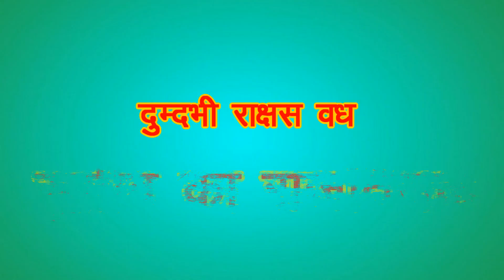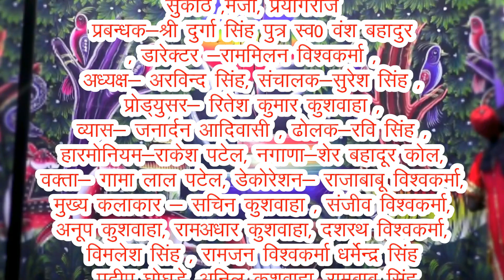श्री राम लीला कमेटी सुकाठ || राम सुग्रीव मित्रता || दुम दुभी वध || भाग - 1@tipsofficial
Shri Ram Leela Committee sukath || श्री राम लीला कमेटी सुकाठ |लंका दहन || दुम दुभी बध|

श्री राम लीला कमेटी मानस मंच सुकाठ मे आपका स्वागत है हमारे गाव सुकाठ पोस्ट- मेजा जिला- प्रयागराज् (इलाहाबाद) मे राम लीला का आयोजन सन् 1984 से किया जा रहा है राम लीला का आयोजन करते हुए 38 वर्ष हो गया है | श्री राम लीला कमेटी मानस मंच सुकाठ के डायरेक्टर श्री राम मिलन विश्वकर्मा जी है जिनके नेतृत्व मे आज भी राम लीला का आयोजन किया जाता है राम लीला के मुख्य पात्रों मे राम अधार कुशवाहा, राम मणि कुशवाहा, राम भरत कुशवाहा, राम जन विश्वकर्मा, अध्यक्ष श्री अरविंद सिंह, धर्मेंद्र सिह, जनार्दन आदिवासी, प्रदीप आदिवासी है| राम लीला का आयोजन गाँव के बीचो बीच मे किया जाता है राम लीला के लिए जगह की ब्यवस्था स्व.वंश बहादुर सिंह ने अपनी पुस्तोनी जमीन दे कर किया था जिस पर आज भी रामलिला का आयोजन किया जाता है जिनका बहुत बहुत आभार|| सुकाठ गाँव जंगल के पहाड़ी वादियों के पास बसा हुआ है जो कश्मीर के टुकड़े के समान हमेसा हरा भरा रहता है सुकाठ गाँव के निकट ही एक डैम बनाया गया है जिसको बछडा बाँध के नाम से जाना जाता है
    अगर आप सभी को कभी मौका मिले तो सुकाठ गाँव की राम लीला देखने तथा बछडा डैम पर घूमने जरुर आये

धनुष यज्ञ
Ravan banasur
Shri ram leela committee sukath
Sukath ram leela committee
Ram leela committee sukath
Sukath ki ram leela
Sukath ram leela
Ram leela sukath ki